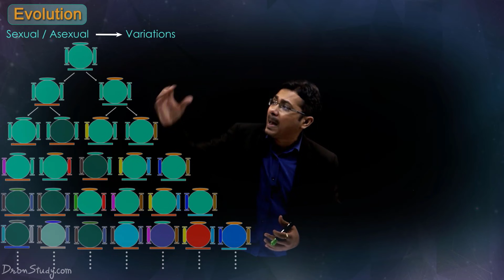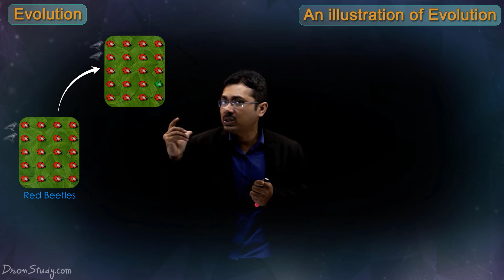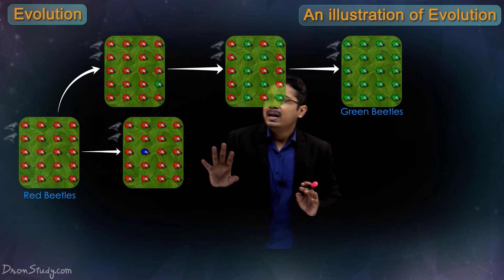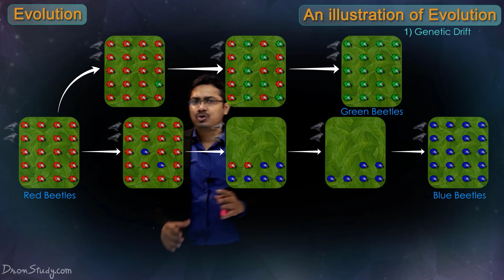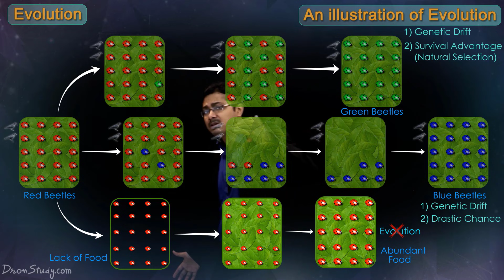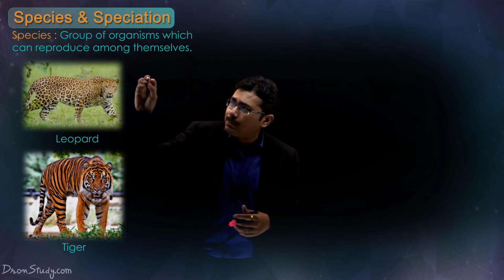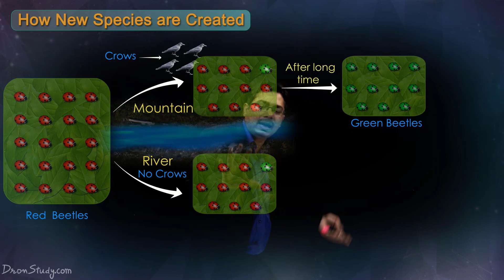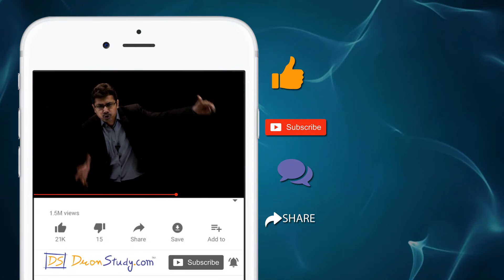Heredity and Evolution Class 10 Science | Species | Speciation | CBSE | Free Education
Heredity and Evolution Class 10 Science | Evolution | Species | Speciation | Class 10 Science Chapter 9 | heredity | human evolution | fossils | theories of evolution | Darwinist | class 10 science | class 10 biology | bio | biology | NCERT solutions for class 10 science | CBSE | NCERT

Dear Students, in this video we are going to study a very important topic and very useful Evolution,  Species and Speciation from Chapter 9 Heredity and Evolution from CBSE Class 10 Science. Hope you find it helpful & interesting. Enjoy Learning!

🚀 𝐉𝐨𝐢𝐧 𝐓𝐄𝐋𝐄𝐆𝐑𝐀𝐌 𝐟𝐨𝐫 𝐦𝐨𝐫𝐞 𝐮𝐩𝐝𝐚𝐭𝐞𝐬 𝐚𝐧𝐝 𝐧𝐨𝐭𝐞𝐬 Don't Miss It!!

Heredity
The process by which the features of an organism are passed on from one generation to another is called heredity.

Evolution
Evolution is a tangible change in the heritable characteristics of a population over several generations. These changes can give rise to a new species or the species might change themselves to become better adapted to the surrounding environment.

Charles Darwin
Charles Darwin also called the “Father of Evolution” was an English Naturalist and Biologist.
Five years expedition in a ship called HMS Beagle to Galapagos Island helped him write his theory of evolution.
In 1859 he published a book called Origin of Species, in which he put his theory of evolution in detail.

Species
Origin of species
After a successful expedition on HMS Beagle, Charles Darwin wrote a book on what he observed at the Galapagos Islands.
In the booked named ‘The Origin of Species’, he wrote a detailed theory of evolution which was mostly based on Natural Selection.

Speciation
It is the process of formation of a new species from existing ones due to several evolutionary forces like genetic drift, isolation of populations, natural selection, etc.
Speciation leads to diversity in the ecosystem and the diversity and diversity lead to evolution.

Let us know your doubts regarding today's topic "Heredity and Evolution Class 10 Science | Evolution | Species | Speciation | CBSE NCERT" in the comment below 👇 we will respond to solve your doubts asap. See you guys in the ⏭️ next surprising session!